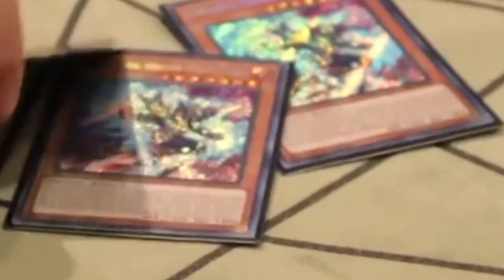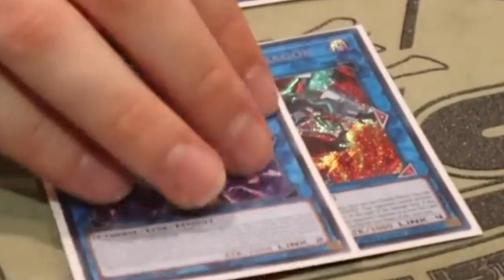[YGO] DECK POOFILE - TOP16 SALAMANGREAT UDS ft. BLADEYGO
Commentary by Ben from IPG.

Gamezilla Liverpool